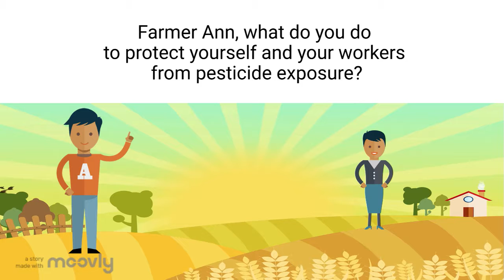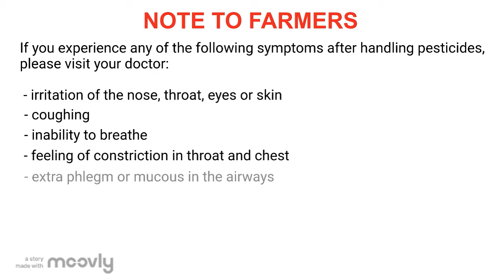Down on the Farm: Farmer's Guide to Safe Pesticide Use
Pesticides have been proven to be effective in increasing crop yields. The benefits of pesticides however are not without side effects. In this video, we cover the issue of pesticide exposure and the adverse health effect: respiratory illness. Studies have shown that high pesticide exposure may increase your likelihood of developing adult-onset asthma. In this video we also cover what actions can be taken to reduce exposure to pesticides as an agricultural worker.